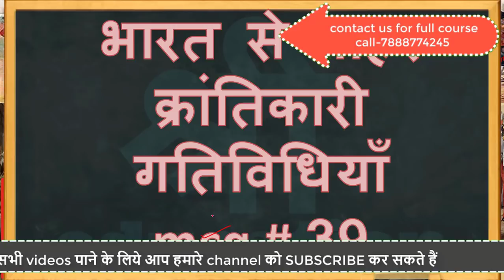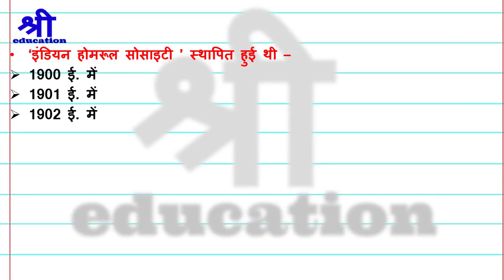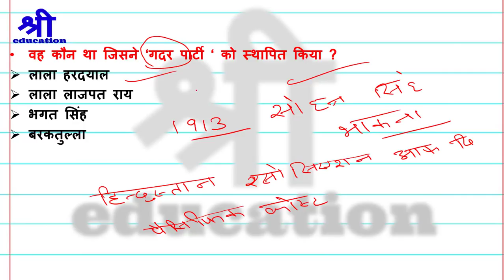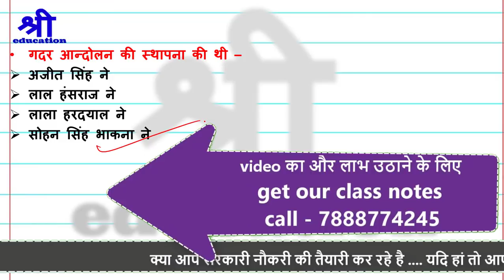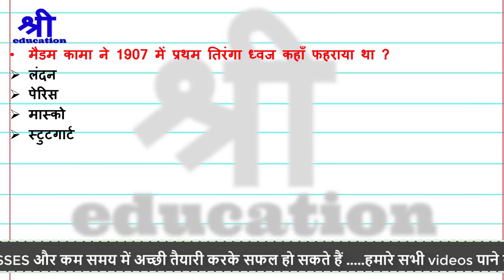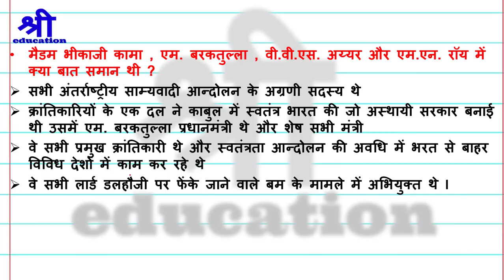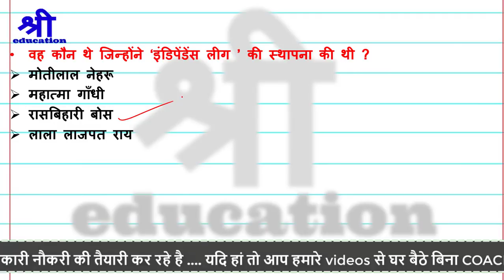भारत से बाहर क्रांतिकारी गतिविधिया | आधुनिक भारत का इतिहास | modern history of India in Hindi | MCQ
today we will learn भारत से बाहर क्रांतिकारी गतिविधिया | it is most important part of आधुनिक भारत का इतिहास (modern history of India). it is very much important chapter for upsc , uppsc , ssc cgl exam.